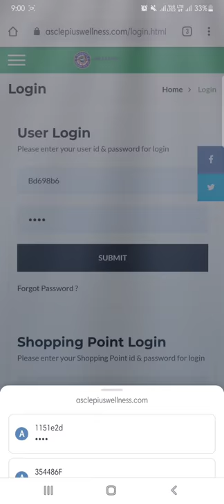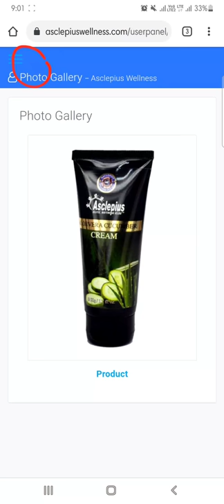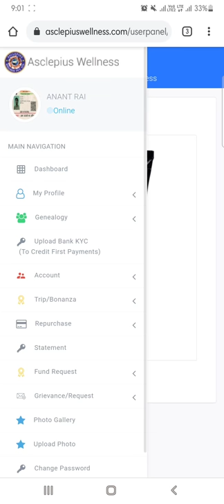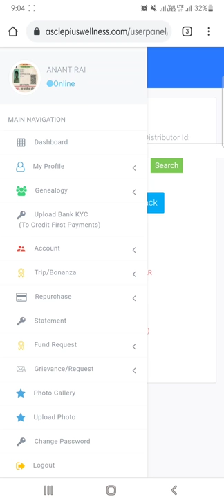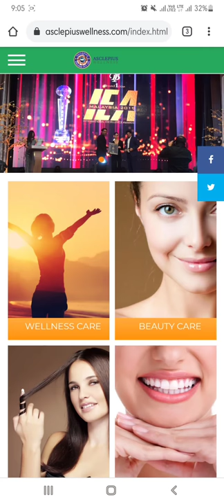How to Track ID From AWPL Site | SAO, SGO ID | बोनस और इन्सेन्टिव के ID को कैसे पता करें?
How to track ID
Asclepiuswellness, AWPL

             जरूर लेले। 🙏🙏🙏